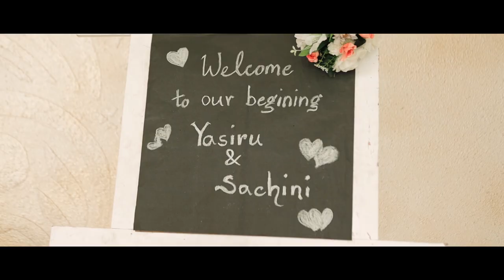Sachini & Yasiru Wedding Trailer | Cinematography | BE Wedding Films by Bliss Eleven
Videography : BE Wedding Films
Own by : Dhanuka Ediriweera